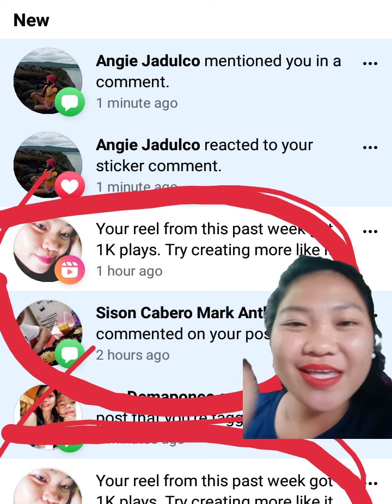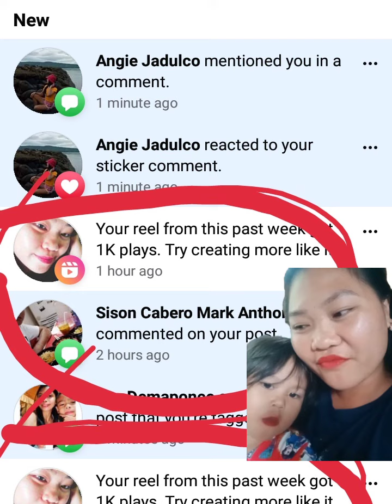1k plays 😱 in just 1 hour???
1k plays in 1hours